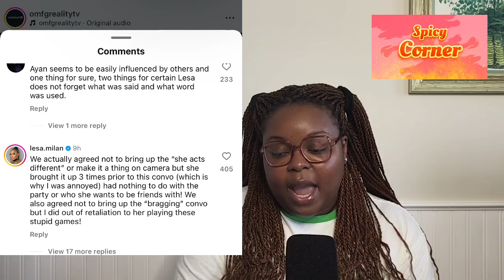RHODubai| Real Housewives of Dubai | Season 2| Episode 13 | Best Friends for Never (Review)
Spicy Corner: 00:27-6:26

Real Housewives of Dubai | Season 2| Episode 13 | Best Friends for Never: 6:27

Intro/Outre Song: Beach Walk by Digi-Forest